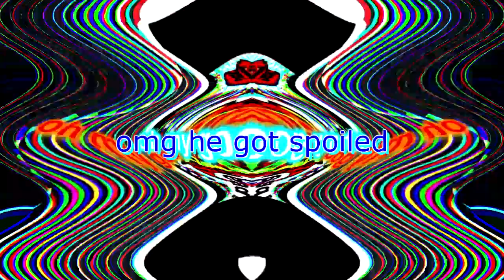its 16:9 what are you talking about